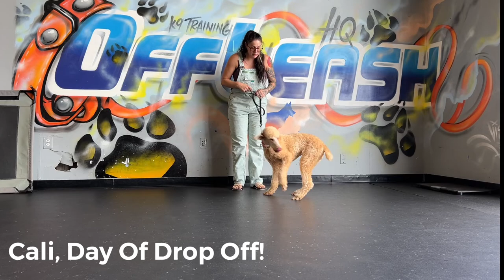Standard Poodle, 8 Months , Cali | Best Dog Trainers Spotsylvania | Off Leash K9